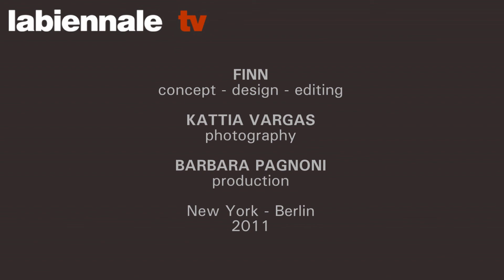labiennale tv in New York - New Museum of Contemporary Art - Lynda Benglis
labiennale tv in New York presents "Lynda Benglis" at the New Museum of Contemporary Art